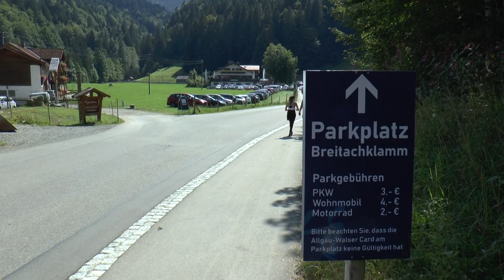Sind die Alpen noch zu retten? Interview mit Thomas Frey Bund Naturschutz in Bayern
In einem Interview erzählt Thomas Frey vom Bund Naturschutz in Bayern von den Auswirkungen, die der Tourismus-Boom in den Alpen mit sich bringt. Dabei werden Aufnahmen aus der Umgebung von Oberstdorf im Allgäu gezeigt. Autor des Films ist Eckhard Senger (Einbeck).